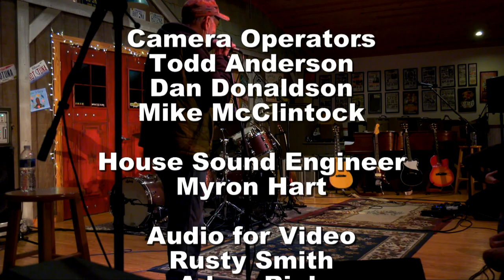Electric Hot Tuna - November 13, 2021 - Live at Fur Peace Ranch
The season finale at FPR last year was so good, we thought we'd share it with you all!